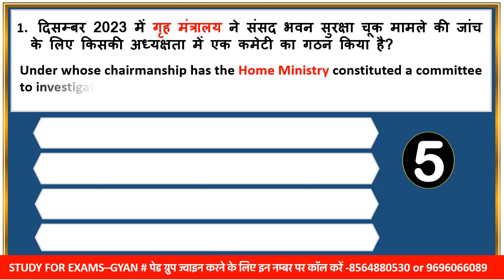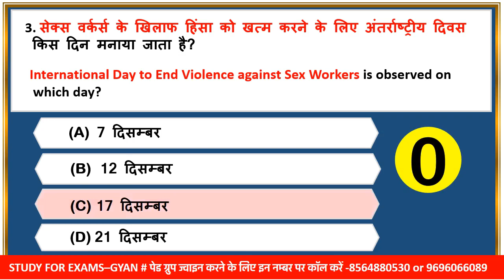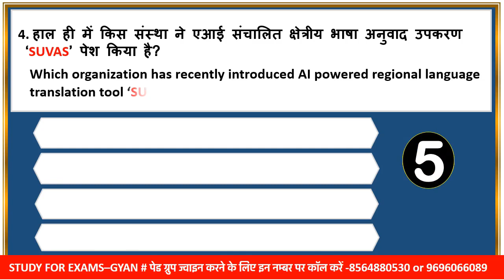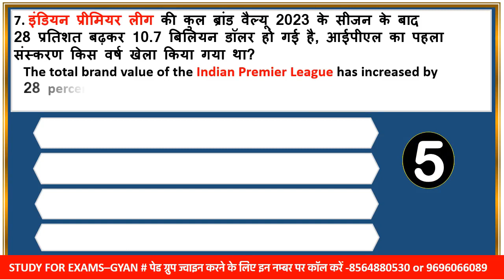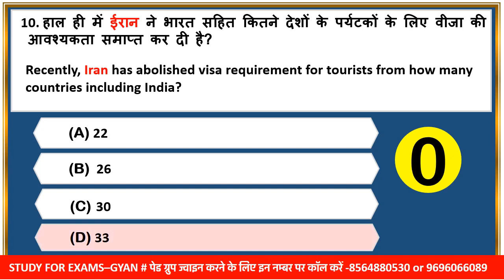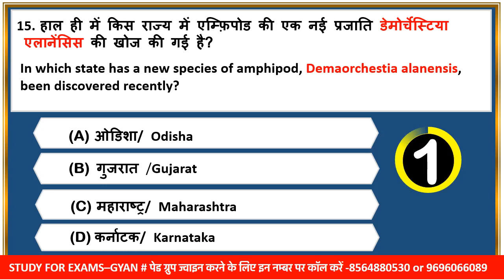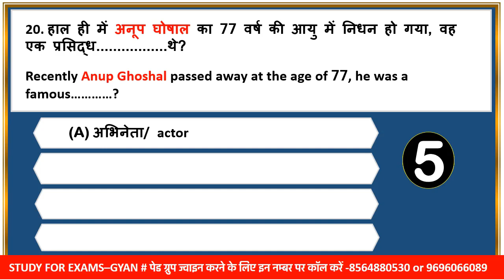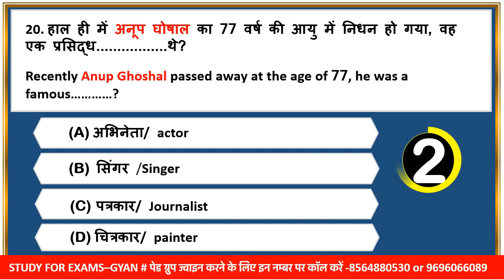17 December 2023 daily current affairs quiz pcs uppsc uppcs ro aro bpsc upsssc vdo hcs ukpsc mppsc